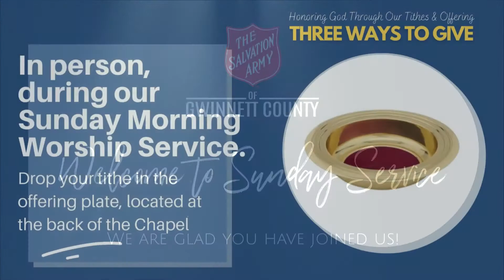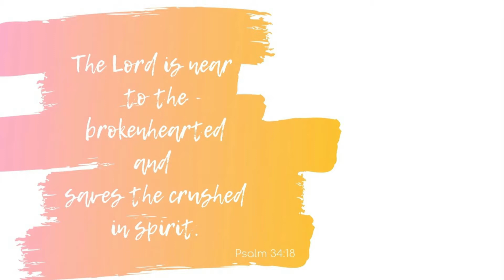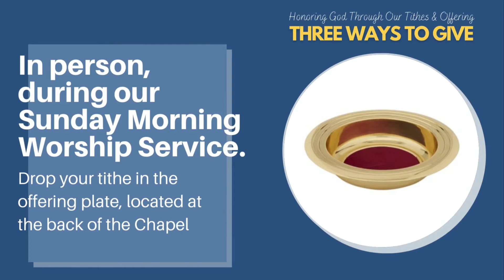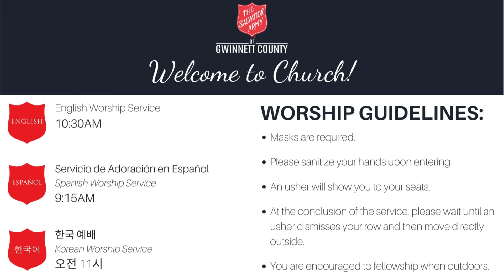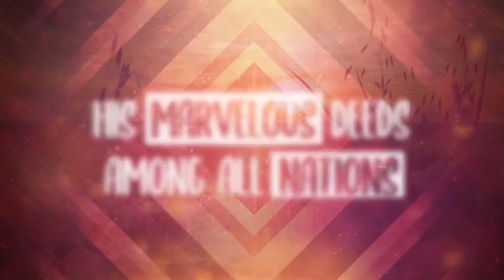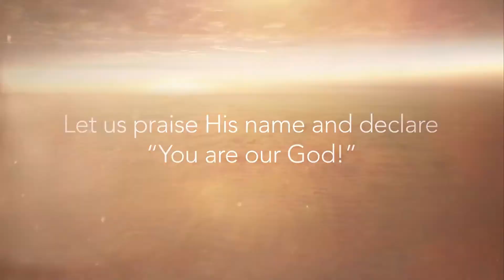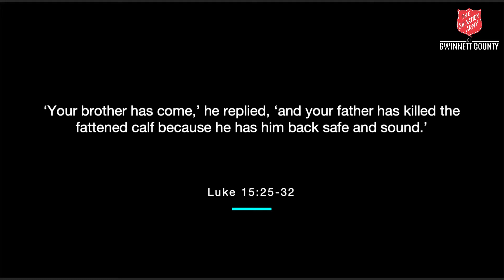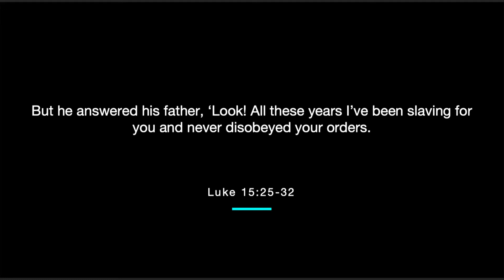October 4 2020 - Prodigal - When Grace Wins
This is The Salvation Army of Gwinnett County - worship service for Sunday, October 4th.